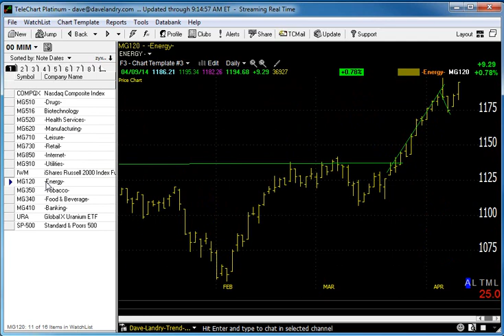04/10/14 Dave Landry's Market In A Minute